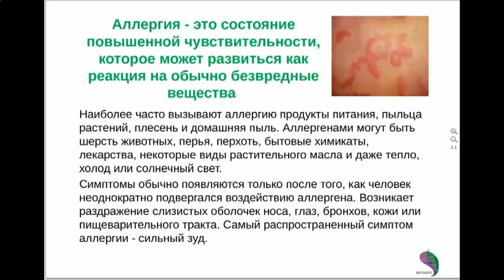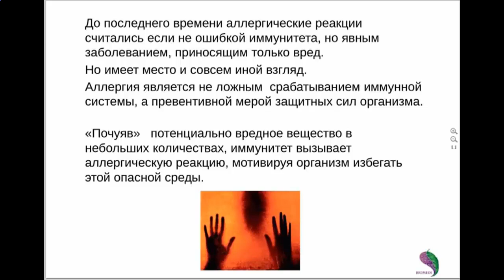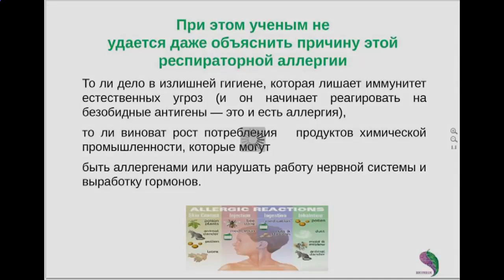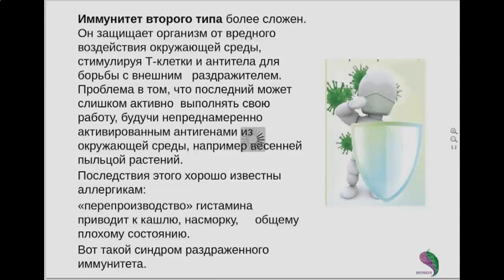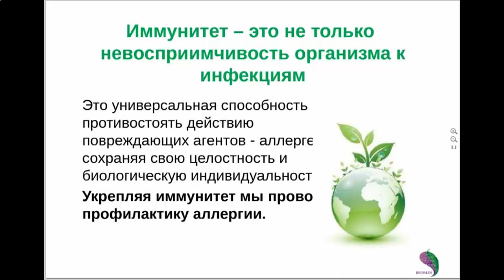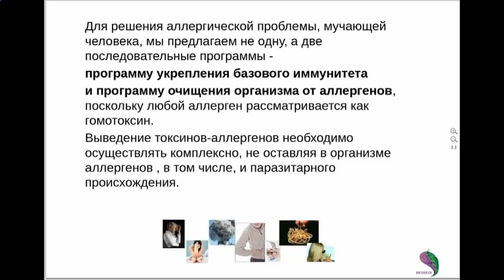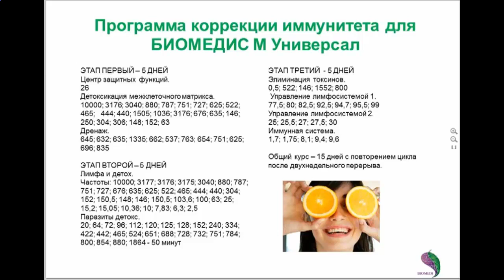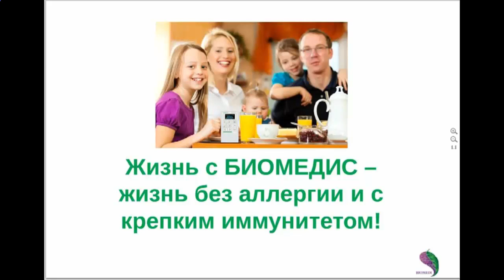Как быстро вылечить аллергию в домашних условиях.Симптомы и лечение аллергии,как повысить иммунитет